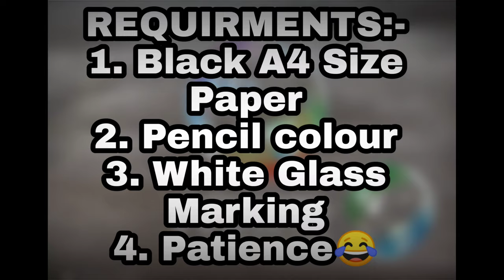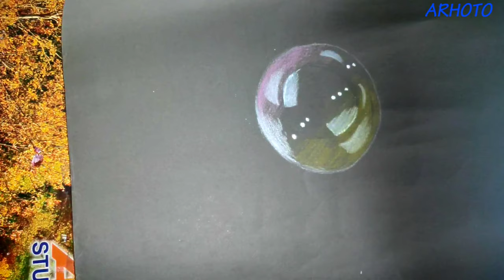How to draw bubbles in 6 mins 🔥🔥🔥🔥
Hey everyone, in today's video I will be teaching you how to draw bubbles. So sit back relax and let's do this.

My channel is all about helping you to explode your full artistic potential.

Drawing bubbles with pencil colour and white glass marking in detail. Drawing with pencil colour is full of fun. The main fact of pencil colour is blending. The more you blend ,the more your art will be beautiful. That's why the prime reason for the drawing with pencil colour seems to be realistic.

Credit: My parents, brother and mama